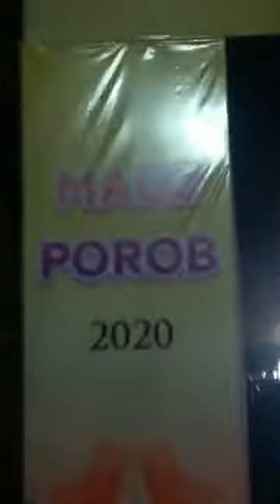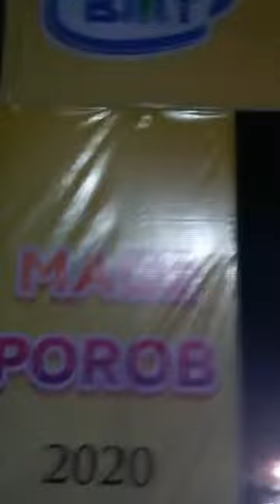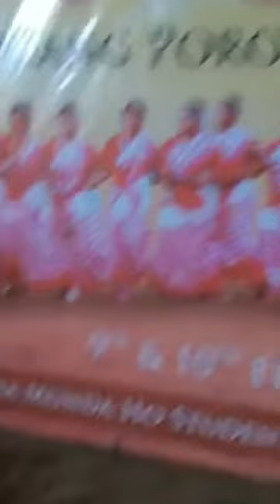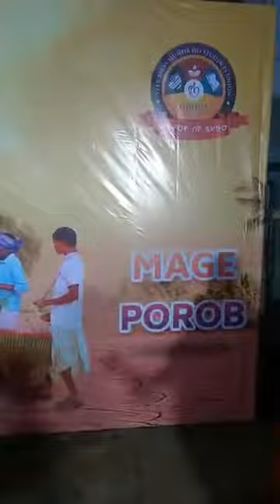BBSR Ho samaj Mage Parab